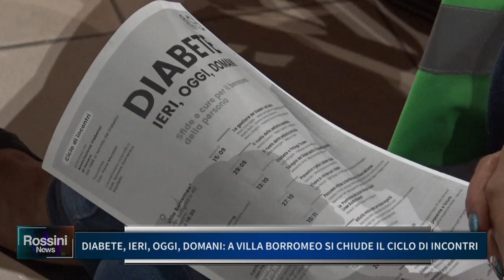DIABETE IERI OGGI DOMANI, A VILLA BORROMEO SI CHIUDE IL CICLO DI INCONTRI